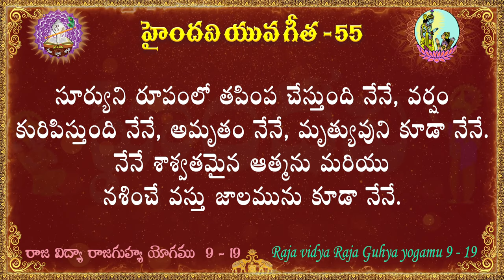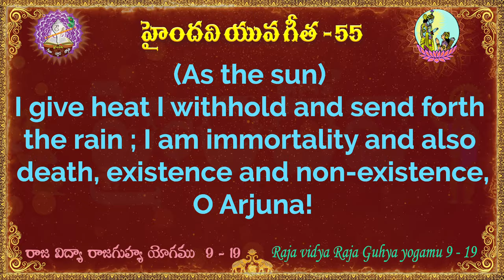యువ గీత 55 || 100 భగవద్గీత శ్లోకాలు || Yuva Gita || Bhagavad Gita || Haindavi